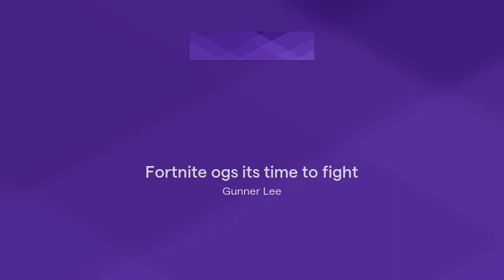Fortnite ogs its time to fight